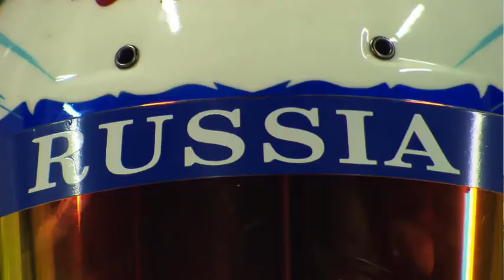DTM premiere and Test for Vitaly Petrov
Vitaly Petrov the Former F1 driver does DTM testing for Mercedes-Benz. In Portimão Portugal the Russian is driving his first laps in a DTM Mercedes AMG C-Coupé